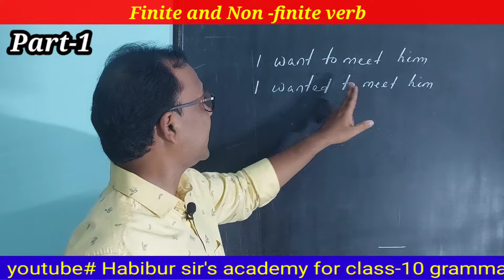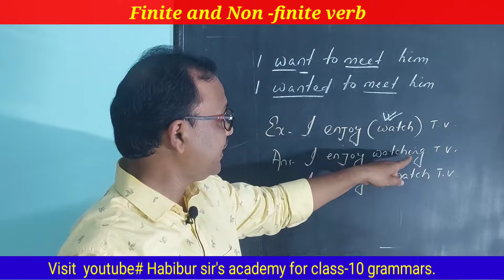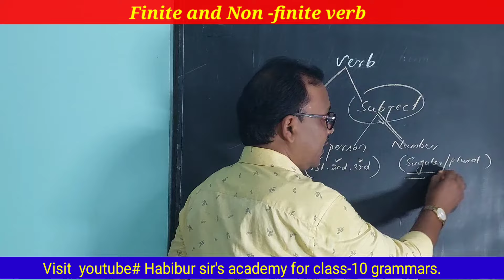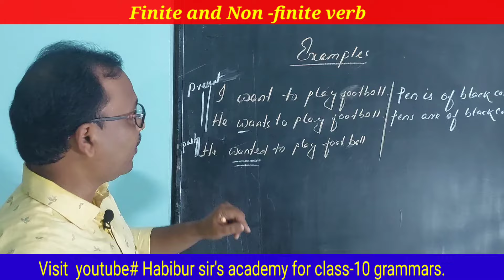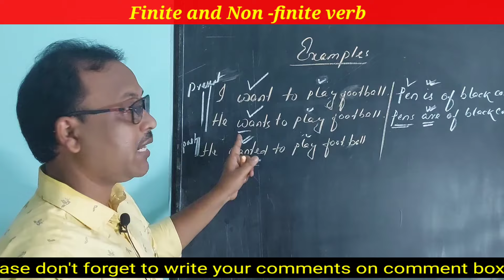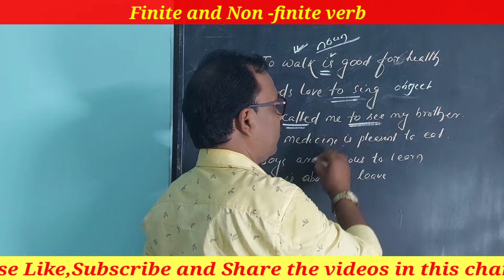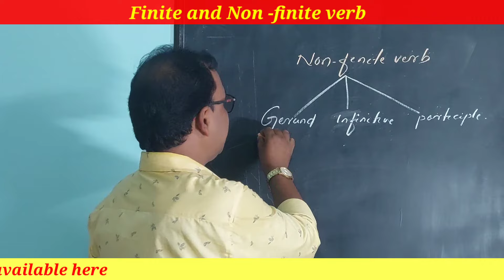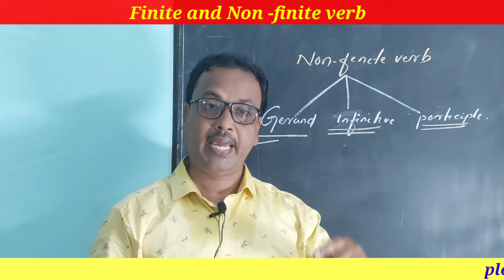Learn Finite & Non-finite verb| full concept with examples |class-10 |chapter-4|part-1|in odia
Full Concept
  Finite verb  is a verb which always agrees with the subject  and tense.It means  the verb changes its form as per the subject  and tense.
       But Non-finite verb is a verb which doesn't change its form as per the subject and tense .
       key highlighted points
please  visit Playlist  for Tense videos

subject_verb _agreement